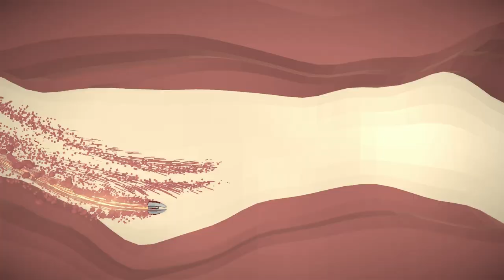Scorcher Announce Trailer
Scorcher is an all-new blazing-fast infinite canyon racer from Radiangames.

Coming to iOS March 7th, 2019!  Jump into your Scorcher and blast through canyons at insane speeds.  Take out rogue sandsharks while avoiding colossal sandworms and survive as long as you can!